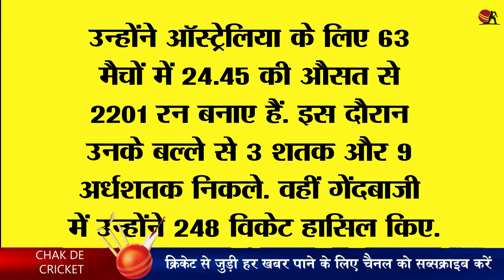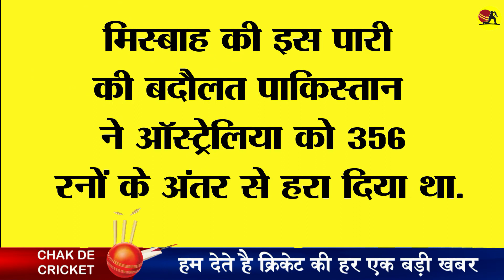10 ऐसे बल्लेबाज जिन्होंने टेस्ट क्रिकेट में 90 मिनट के अंदर ठोक दिया शतक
10 ऐसे बल्लेबाज जिन्होंने टेस्ट क्रिकेट में 90 मिनट के अंदर ठोक दिया शतक
fastesttestcentury